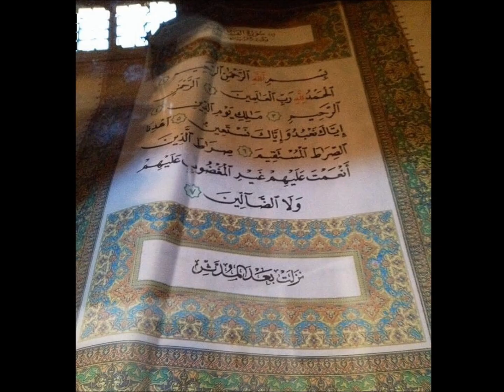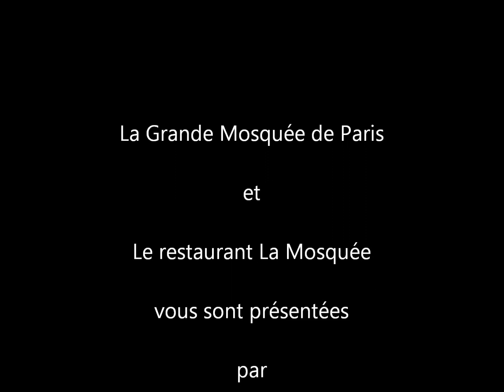La Grande Mosquée de Paris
La Grande Mosquée de Paris et le restaurant La Mosquée vous sont présentées par